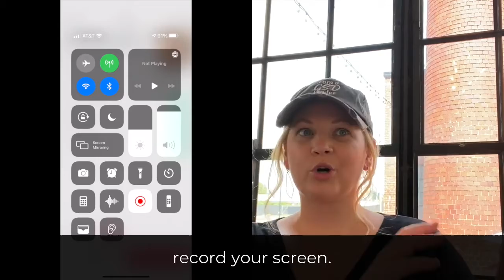How to Use TikTok for Your Business and Grow a Following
How to Use TikTok Your Business if you would like to learn How to Use TikTok for Your Business, keep watching this video on How to Use TikTokforYourBusiness.

TikTok is the newest trend in socialmedia with more than 1.5 billion downloads on the App Store and more than 500 million active monthly users. So you may want to consider getting your brand on the app to grow a following and get fresh eye balls on you.

But if you think TikTok is just a fad for Generation Z, think again. Not only are their Gen Z TikTokers like the Hype House and Sway House, there's creators like you and me! Since its inception in 2018, TikTok has evolved from a video-creation app solely meant for users to express their creativity to a brand marketing and advertising haven that so many entrepreneurs and business owners are using to grow their business. This is where you come in! If you want to know how to get started on TikTok you won’t want to miss this GSD tip!